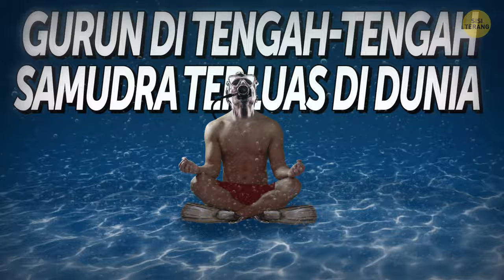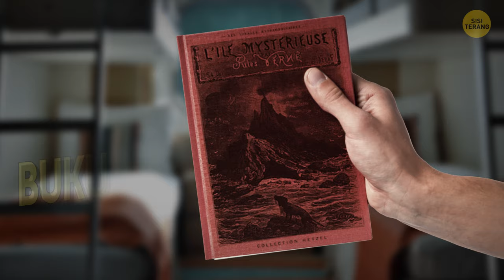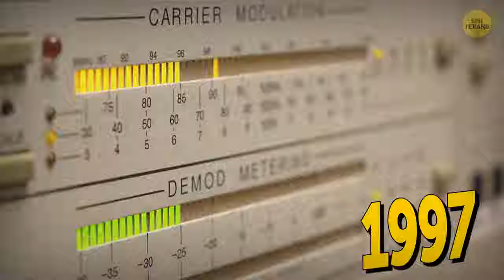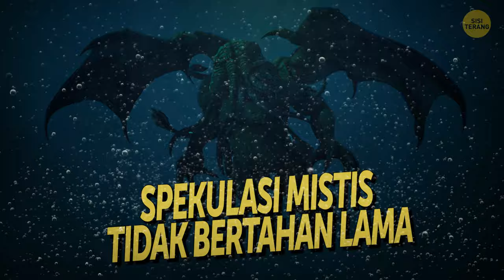Inilah Penghuni Tempat Paling Terpencil di Bumi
Di manakah tempat paling terisolasi di bumi? Apa kamu pernah mendengar tentang Point Nemo? Point Nemo adalah tempat paling terpencil di planet kita. Sesuai namanya – “Nemo” berarti “tak ada orang” dalam bahasa Latin. Di bawahnya ada kedalaman laut mencapai puluhan km. Di atasnya ada langit tak berujung.

Sebuah tempat yang luasnya 10% samudra di dunia. Disebut “gurun” karena hampir tidak ada kehidupan di sana. Jadi jika kamu lelah dengan semua masalah dan ingin kabur dari kenyataan, Point Nemo adalah tempat yang tepat! Tapi jangan terlalu berharap bisa menyendiri karena ada yang sudah hidup di sana...